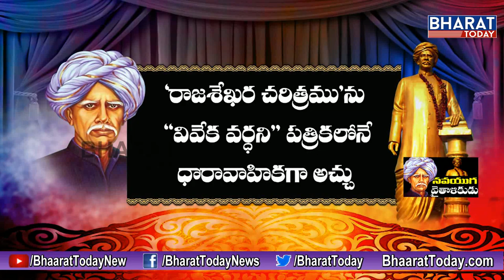Kandukuri Veeresalingam Real Life Story || Interesting & Unknown Facts About Kandukuri Veeresalingam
Remembering Kandukuri Veeresalingam on his 100th anniversary day, about his life history.